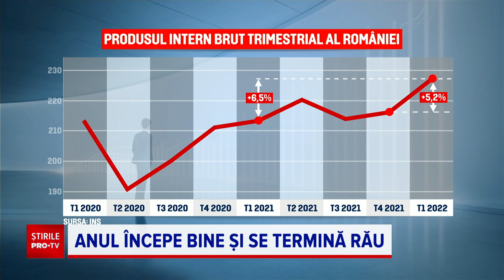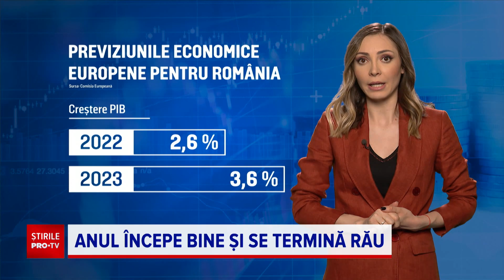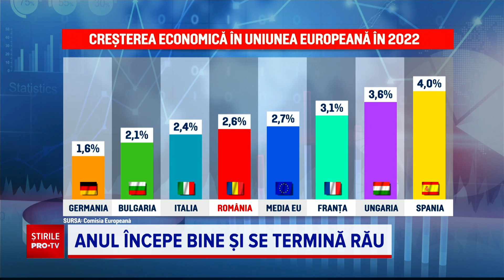Creștere economică peste așteptări în România, printre cele mai mari din UE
România a avut o creștere economică peste așteptări în primul trimestru, cu 6,5 procente peste nivelul de anul trecut, printre cele mai mari din Uniunea Europeană.